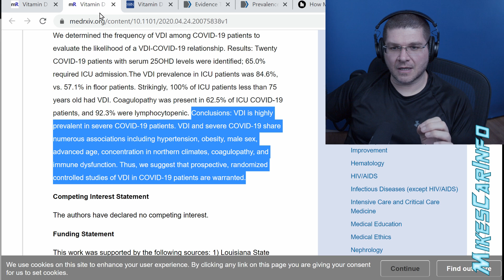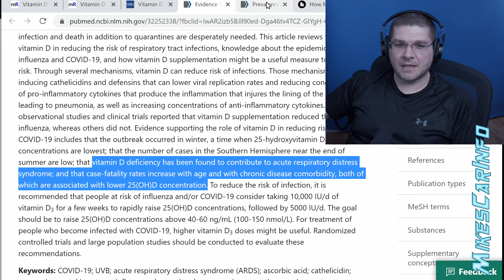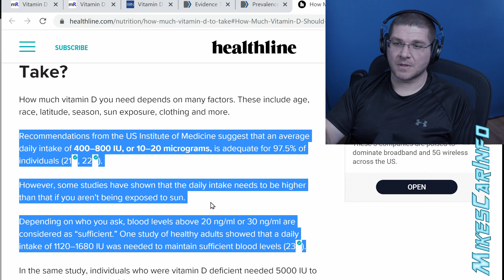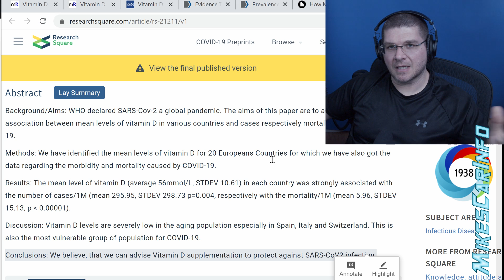Vitamin D and Covid 19